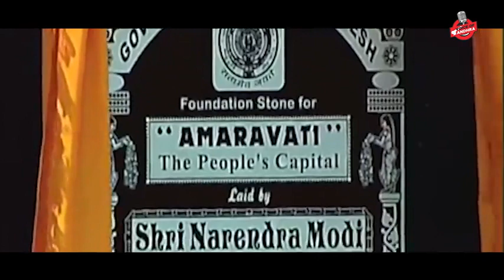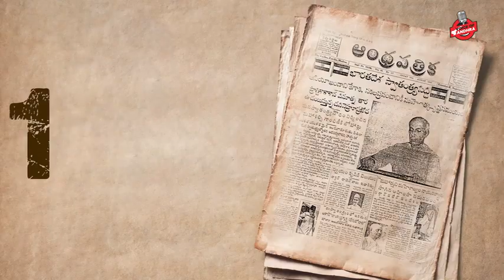కదలిరండి రాయలసీమ ప్రజలారా !!, మనం కలసికట్టుగా రాయలసీమ గళాన్ని రాష్ట్రానికి తెలియచేద్దాం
1953 లో రాజధానిగా ఉండి 3 ఏళ్ళు గడవకముందే దానిని హైద్రాబాదుకు వదిలేసిన రాయలసీమ కర్నూల్ వాళ్ళు చేసిందేంటి,అది త్యాగం కాదా???... దాని వల్ల వాళ్ళు కోల్పోయిన అభివృద్ధి అవకాశాల సంగతేంటి? పెద్దమనుషుల సమక్షంలో రాయలసీమ అభివృద్ధి కోసం "శ్రీభాగ్ " ఒడంబడిక చేసుకున్న 80 ఎళ్ల తరువాత కూడా అభివృద్ధి లేక చేసుకున్న ఒప్పొందం ప్రకారం న్యాయం జరగక,కనీసం త్రాగునీటి కూడా ఇబ్బందిపడే రాయలసీమలో న్యాయ రాజధాని ఏర్పాటు చేస్థామంటే భాధ దేనికి???. మన పక్కన ఉన్న ఛత్తీస్గఢ్ కొత్త రాజధాని కావాలని నయా రాయపూర్ భారత దేశంలోనే మొట్ట మొదటి ఇంటిగ్రేటెడ్ సిటీని నిర్మించింది. దశాబ్దం గడుస్తున్నా అన్ని సదుపాయాలు కల్పించిన లక్షల కోట్లు ఖర్చుపెట్టిన జనాభా మాత్రం ఆశించిన స్థాయిలో లేదు.

కట్టుకువచ్చినంత మాత్రాన మహా నగరాలూ అయిపోవు.పేదవాడి నుండి బిలియనీర్ వరకు బ్రతక గలిగే ఒకేచోట  నగరాలూ కట్టబడవుగా అవి  పుట్టుకురావాలి.అందుకే అంటారు "మహానగరాలు పుట్టుకురావాలి,కట్టుకురాకూడదు "